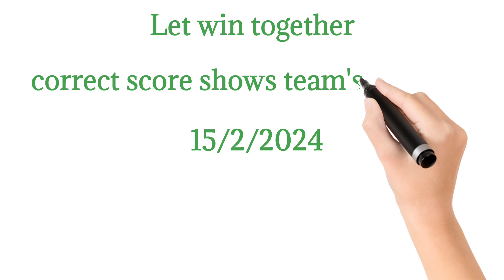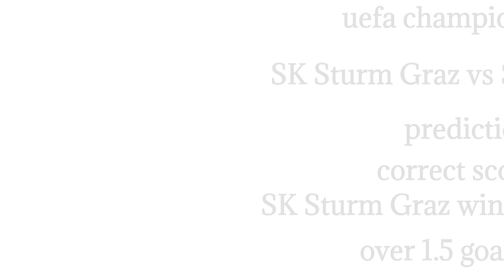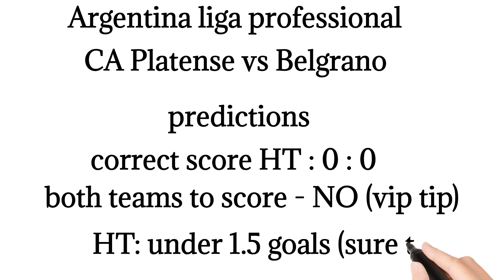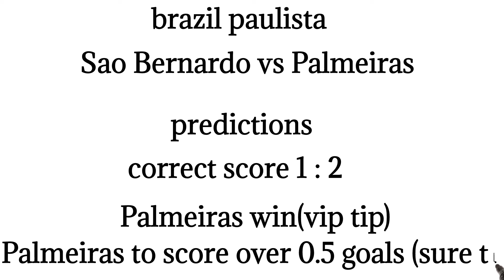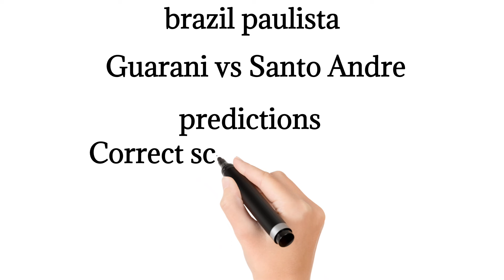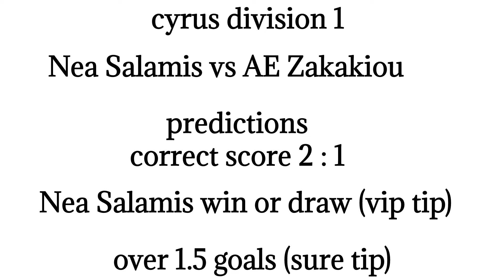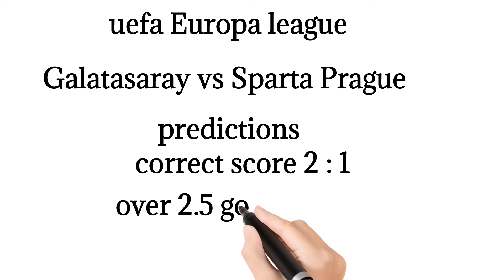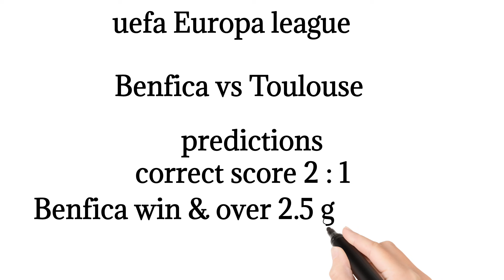TODAY CORRECT SCORE PREDICTIONS 15/02/2024/FOOTBALL PREDICTIONS TODAY/SOCCER PREDICTIONS TODAY TIPS.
This video contains soccer betting predictions for
today  Thursday 15th february 2024. Sports betting can
today.